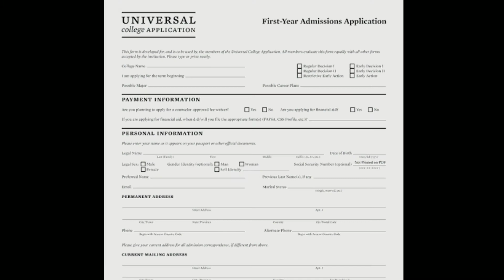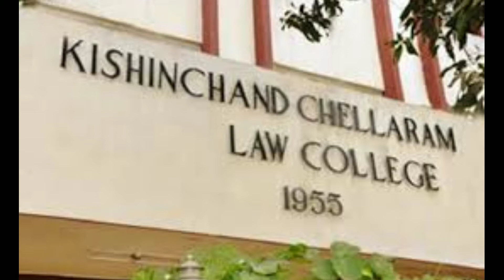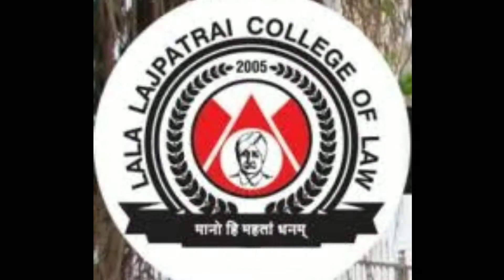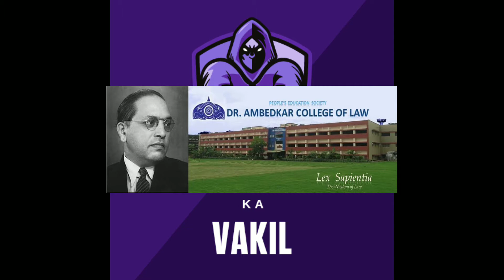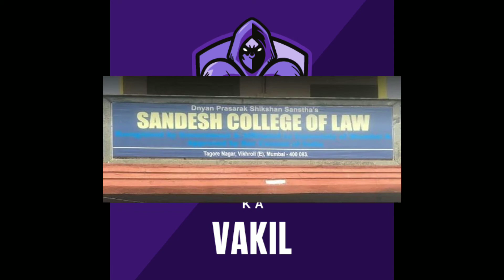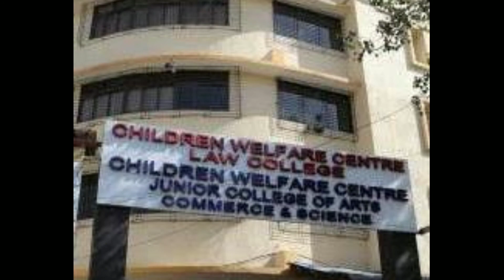ALL Law College in Mumbai ⚖️ | Seats💺 | Fees💰 | Minority Type | Location | By Mumbai Ka Vakil... 😎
All law college in mumbai is the detailed video in short to know about all law college in Mumbai about Thier location, availability of seat in the law college for law course, to know about the fees structure of the college and also to know about the location to gather more information about the college in Mumbai.
Created By Mumbai Ka Vakil.

I hope this video helps you in any possible way.